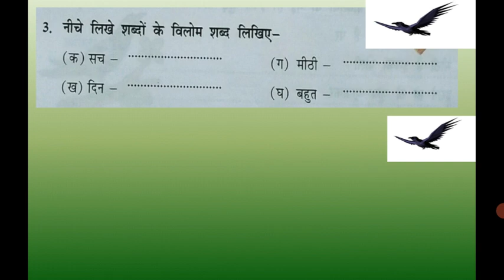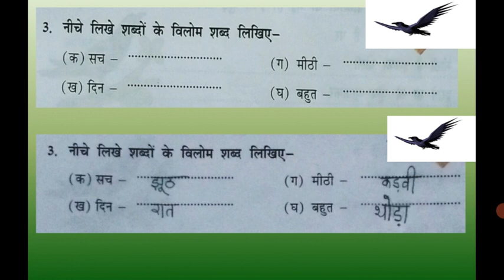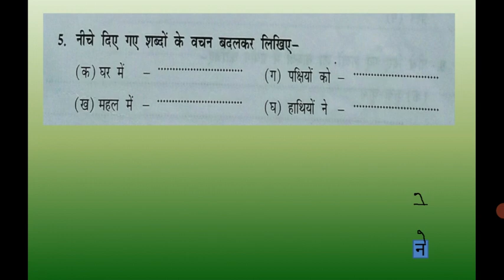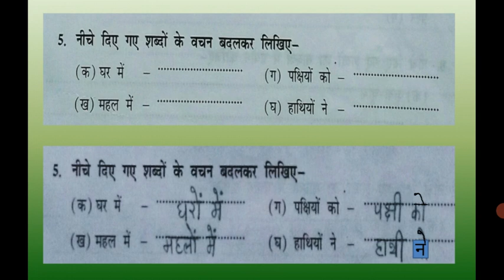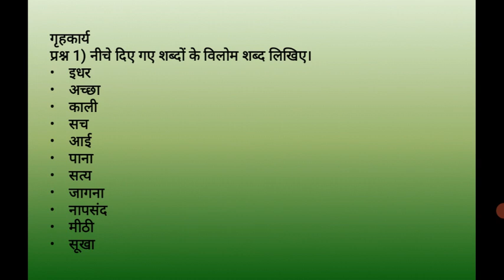Std IV Hindi कविता 17 कोयल, भाषा अभ्यास, भाग 1